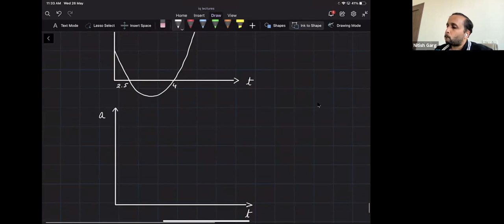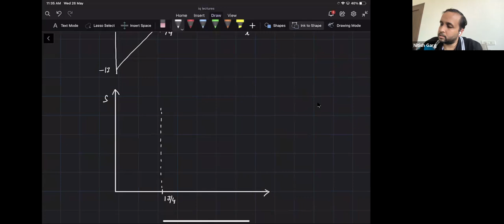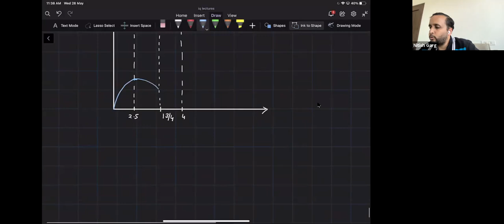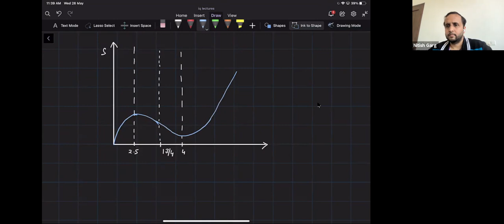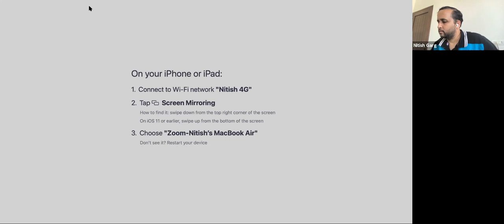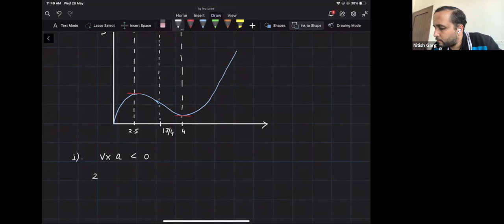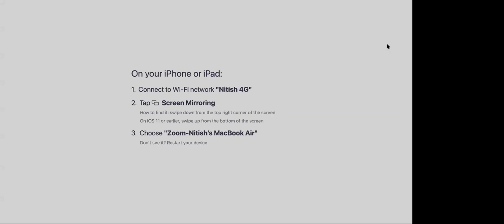Integration IV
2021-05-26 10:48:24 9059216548